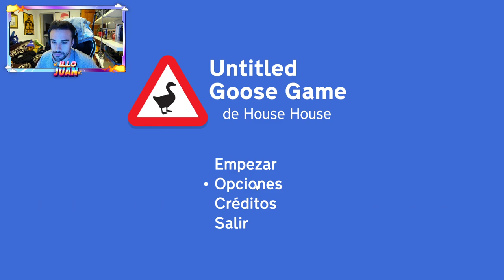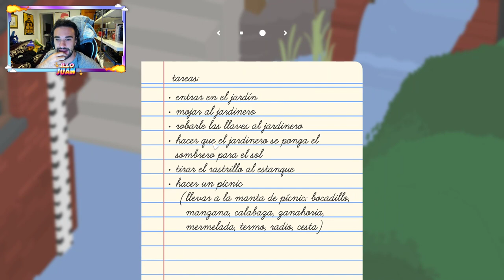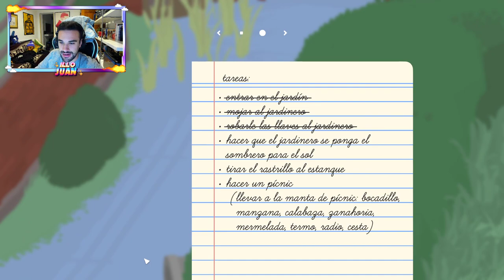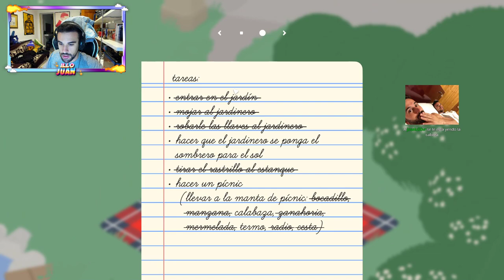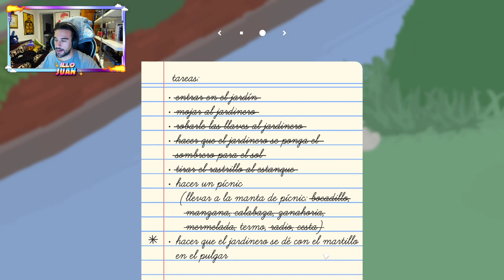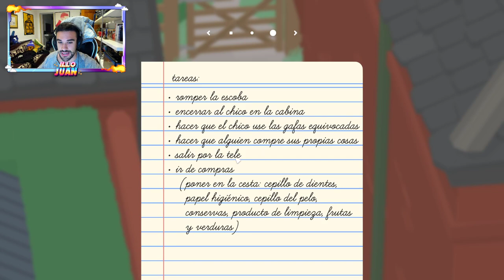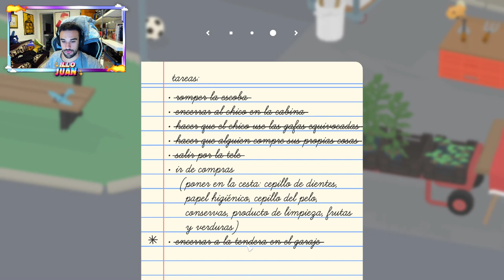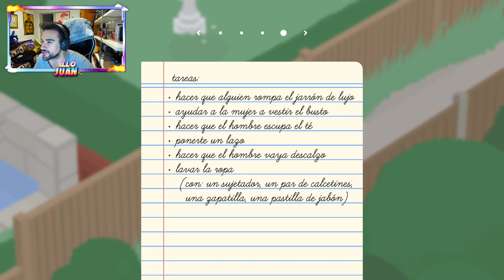el ganso más rapero que he visto en mi vida